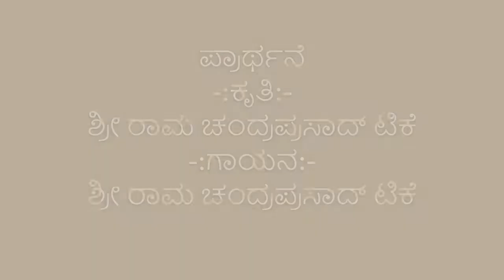Chapter 15_05_Recap_132 Bhagavad Geetha for Ordinary Life or Geetha Strength of Commoner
Recap of Chapter 5
Speaker: Shri Ramachandra Prasad T.K
Date: Oct 20 2022
Composition:  Shri Ramachandra Prasad T.K
Rendition: Vidushi Ramachandra Prasad T.K